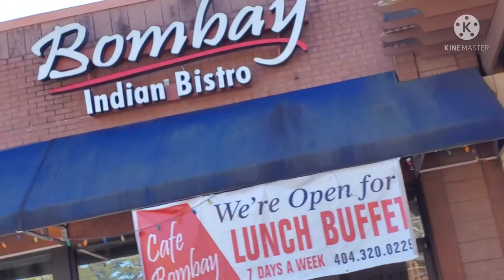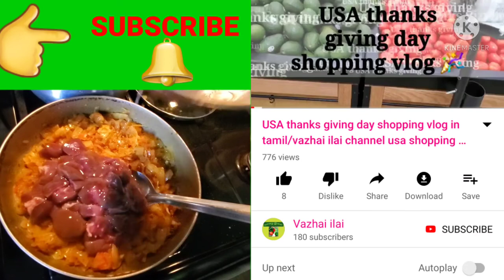America Bombay cafe buffet lunch in tamil video/USA indian restaurant buffet menus/vazhai ilai